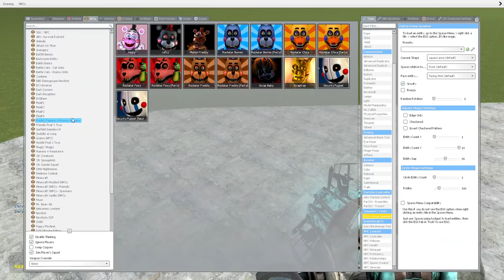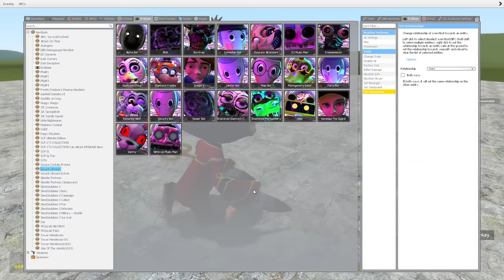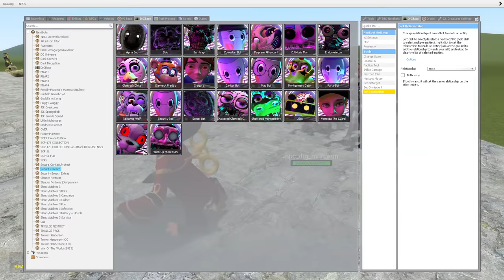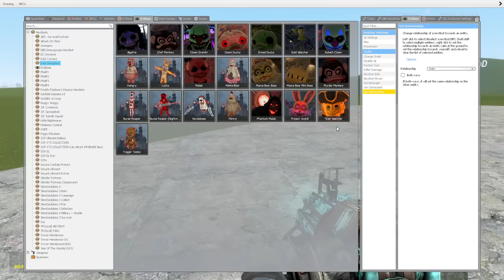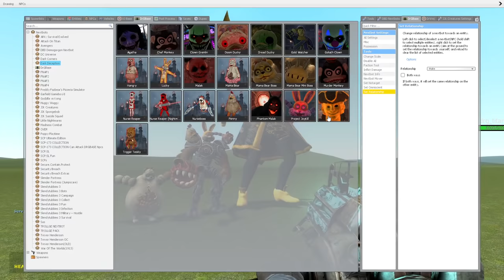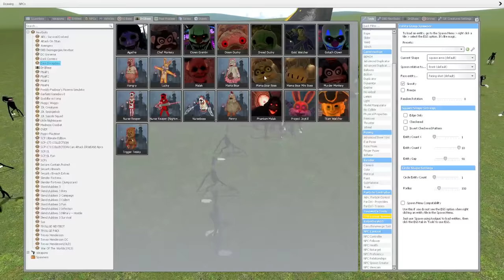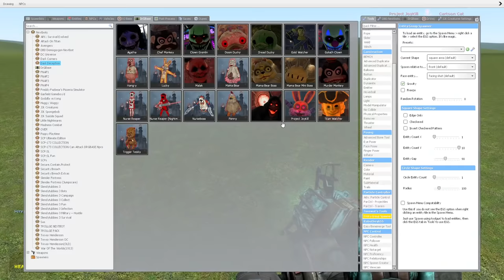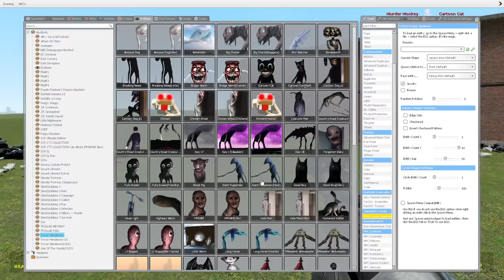NEW PROJECT JOYKILL, MAMA BEAR BOSS AND ALL DARK DECEPTION CHAPTERS 1-4 NPCs in Garry's Mod!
Garry's Mod Playlist (Five Nights at Freddy's, Huggy Wuggy, Trevor Henderson Creatures, Siren Head, Cartoon Cat)